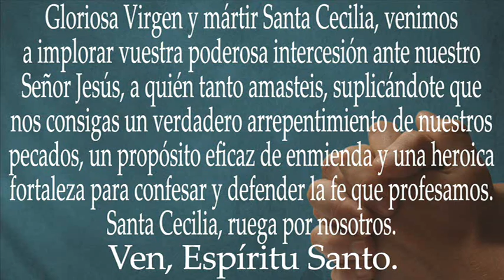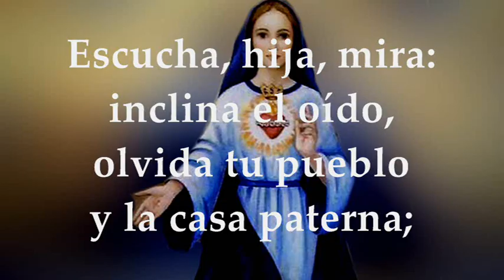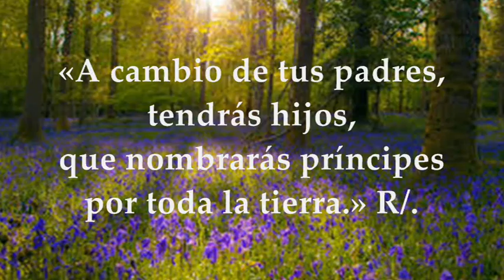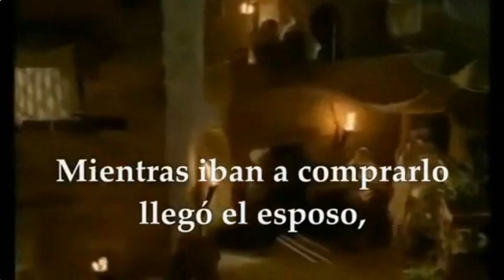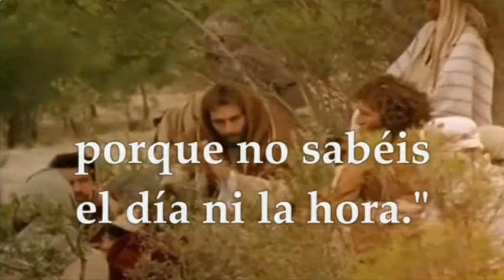LECTURAS OPCIONALES 22 DE NOVIEMBRE DE 2024 MEMORIA SANTA CECILIA VIRGEN Y MÁRTIR | MATEO 25,1-13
EVANGELIO Y LECTURAS EUCARISTÍA 22 DE NOVIEMBRE DE 2024 MEMORIA SANTA CECILIA VIRGEN Y MÁRTIR PATRONA DE LOS MÚSICOS. Primera Lectura: De la profecía de Oseas 2,16b.17b.21-22 Salmo 44,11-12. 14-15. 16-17 R/. Escucha Hija mira inclina el oído. Evangelio según San Mateo 25,1-13
La importancia de la preparación:
En el Evangelio de San Mateo (25, 1-13), Jesús nos presenta la parábola de las diez vírgenes, una enseñanza profunda sobre la preparación para el encuentro con el Señor. Las vírgenes prudentes llevaban aceite extra para sus lámparas, mientras que las insensatas no lo hicieron, y cuando el novio llegó, solo las prudentes pudieron entrar al banquete. Esta parábola nos invita a reflexionar sobre cómo nos preparamos para los momentos más importantes de nuestras vidas. ¿Estamos listos para recibir al Señor en cualquier momento? ¿O estamos tan ocupados con las preocupaciones del día a día que olvidamos lo esencial? Prepararse implica mantener viva nuestra fe, nutrirla con la oración, los sacramentos y las buenas obras.
La luz interior que no se apaga:
El aceite en la parábola representa nuestra fe y buenas acciones, elementos esenciales que alimentan la luz interior que llevamos dentro. Las lámparas encendidas son símbolo de una vida vivida en coherencia con el Evangelio. Cada día, nuestras acciones deben reflejar la luz de Cristo en el mundo. A veces, las exigencias del trabajo, las preocupaciones familiares o las dificultades personales pueden hacer que nuestra luz disminuya. Sin embargo, la parábola nos recuerda la importancia de mantener esa llama viva. Esta luz no solo nos guía a nosotros, sino que también ilumina el camino para otros, especialmente en nuestra parroquia y en los movimientos apostólicos. Somos llamados a ser esa luz que brilla en la oscuridad, demostrando el amor de Dios a través de nuestras acciones diarias.
La prudencia y la previsión en la vida diaria:
Las vírgenes prudentes no solo estaban preparadas, sino que también pensaron en el futuro. Este pasaje nos enseña la importancia de la prudencia y la previsión en nuestra vida cotidiana. En nuestro trabajo, ya sea en la parroquia, en un movimiento apostólico o en cualquier ámbito, debemos ser previsores, asegurándonos de que nuestras acciones hoy estén en línea con los valores del Evangelio y que nos preparen para el futuro. La prudencia no es solo evitar el mal, sino también anticipar y prepararse para lo que pueda venir. Este principio se aplica tanto en lo espiritual como en lo material, ya que ambos aspectos de la vida están interrelacionados y afectan nuestro bienestar general.
La responsabilidad de nuestros actos:
Otra lección clave de esta parábola es la responsabilidad personal. Las vírgenes insensatas querían que las prudentes compartieran su aceite, pero esto no fue posible. Esto nos recuerda que cada uno de nosotros es responsable de su propia vida espiritual. No podemos depender completamente de los demás para nuestra preparación. Esto se aplica en nuestra vida personal y en la comunidad parroquial: debemos asumir la responsabilidad de nuestras decisiones, nuestras acciones y, sobre todo, nuestra relación con Dios. Ser parte de una comunidad es importante, pero cada individuo tiene la tarea personal de cultivar su fe y estar preparado para el encuentro con el Señor.
El llamado a la vigilancia constante:
El Evangelio concluye con una advertencia clara: «Velad, pues, porque no sabéis el día ni la hora». Este llamado a la vigilancia es un recordatorio constante de que nuestra vida en la tierra es temporal y que el tiempo del Señor es desconocido para nosotros. Esta vigilancia no debe ser una fuente de temor, sino una motivación para vivir cada día con propósito y dedicación. En nuestra vida diaria, esto significa estar siempre conscientes de nuestras palabras, acciones y pensamientos, asegurándonos de que estén alineados con la voluntad de Dios. En nuestro trabajo en la parroquia y en los movimientos apostólicos, la vigilancia se traduce en estar atentos a las necesidades de los demás, a las oportunidades para servir y a la guía del Espíritu Santo en todo lo que hacemos.